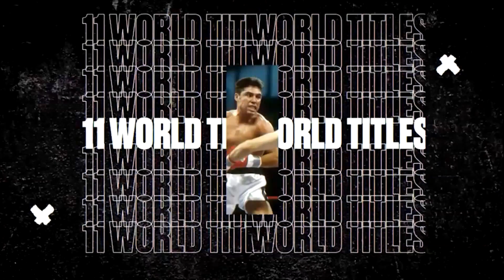De La Hoya vs Belfort Press Conference Highlights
Don't miss out on the boxing matchup of the decade! Watch Oscar De La Hoya vs Vitor Belfort LIVE September 11 at the Staples Center.

Triller is the AI-powered open garden technology platform for creators. Pairing music culture with sports, fashion, entertainment, and influencers through a 360-degree view of content and technology, Triller encourages its influencers to post the content created on the app across different social media platforms and uses proprietary AI technology to push and track their content virally to affiliated and non-affiliated sites and networks, enabling them to reach millions of additional users. Triller additionally owns VERZUZ, the live-stream music platform launched by Swizz Beatz and Timbaland; a leading customer engagement platform; FITE, a premier global PPV, AVOD, and SVOD streaming site; and Thuzio, a leader in B2B premium influencer events and experiences.